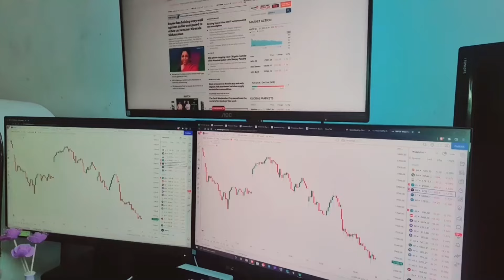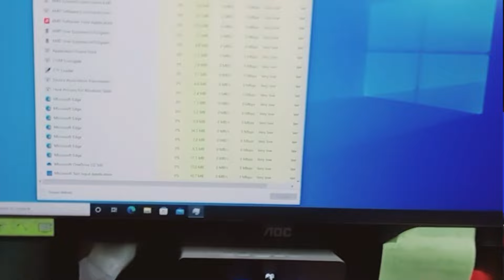4 Screen Trading PC ! At Credit Card EMI !! Under 35000 !! All Questions Answered !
Still in doubt , how to build a computer / PC for intraday trading ? Unsure about how much graphics card, Ram etc to use, and how to buy your own trading PC ?? This video is the solution

(Get free AMC and Zero account opening charges from opening account through this link)

Zerodha account - Invest and trade with Kite by Zerodha, India’s largest retail stockbroker. Open an account now.